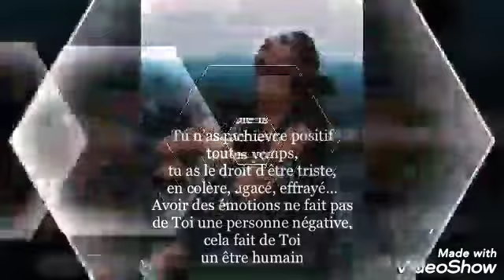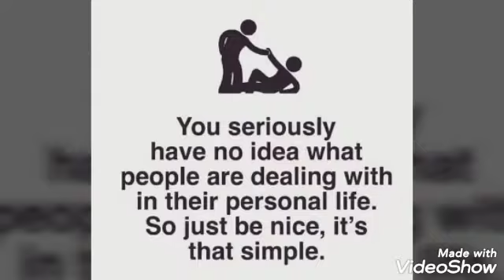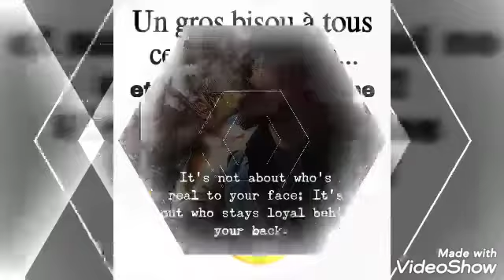L'empire De L'homme Est Le Théâtre Du Combat Des Forces Du Bien Contre Les Hordes Du Mal Par DarkDuq